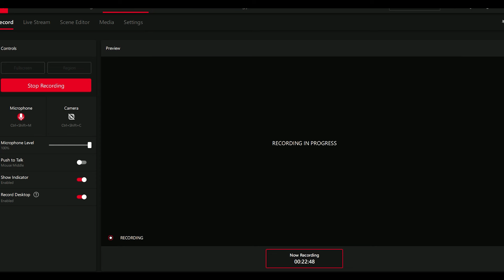🎮 My Honest Review: Camellya’s Combat Showcase 🎮 | veedizzy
👉 With only days left until Camellya’s arrival, Kuro Games has finally dropped a combat showcase for their new Resonator, but did it deliver the hype? In this video, I dive deep into Camellya's Resonator Combat Showcase, breaking down the pros, the missed potential, and what could've made her reveal truly memorable. From the animation quality to the lack of storytelling depth, here’s my honest review of what works—and what doesn’t—about Kuro's latest showcase.

👉 Camellya is an upcoming Resonator in Wuthering Waves. She is a Bloom Bearer of the Black Shores, and handles the combat-oriented germination tests given to new candidates. Bloom Bearer from the Black Shores, Camellya is a laid-back character free from shackles, with her personal aroma of "danger." Intrigued by the belief in fate, she wanders the lands of her own accord, following such a chain of scenarios and its vague guidance.
👉 Wuthering Waves is set in an open world. The player controls the protagonist Rover, as well as recruited units called Resonators, which are split into 4-star and 5-star rarities. The endgame content features modes where characters can be used in a series of combat challenges
👉 The game's combat system features Intro and Outro skills: Intro skills are triggered when the characters enters combat and Outro skills are triggered when the characters leave combat. Both skills are triggered when the characters are switched.
👉 The game's gacha system features banners known as Convenes, where Resonators and weapons can be obtained. There are three types of Convenes: novice, event, and standard. A pity system guarantees that 5-star items are obtained within a set amount of pulls.
👉 The game features Echoes, an ability that transforms characters into monsters briefly or summons monsters briefly.